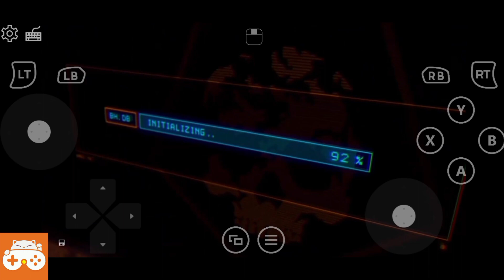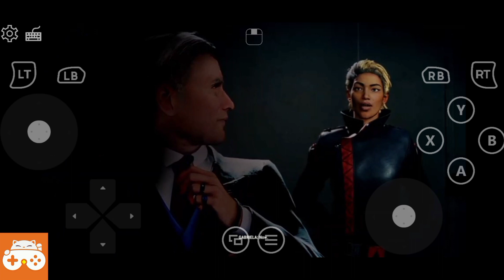JUST CAUSE 4 CLOUD GAME NEW APPS Jaust cause 4Game pLaY FREE Best cloud gaming aaps all top game 💯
pc game mobile cloud all game video 🤪 🤪 to hai ☺️